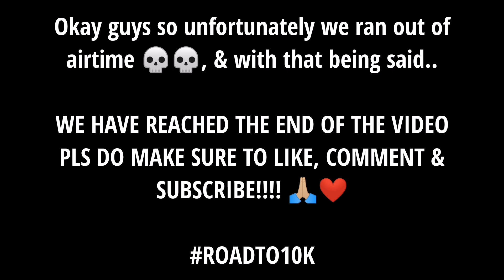CALLING OUR EXES 📞💀[GONE WRONG]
Hey guys!
I just dropped a new YT video, in this week's video we decided to call our exes💀😭pls make sure to watch.